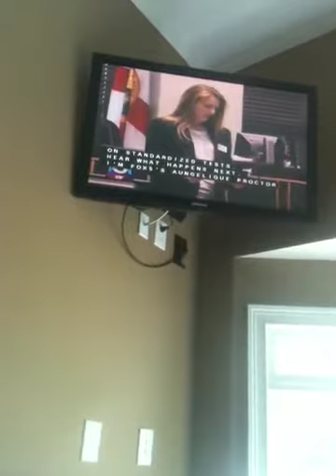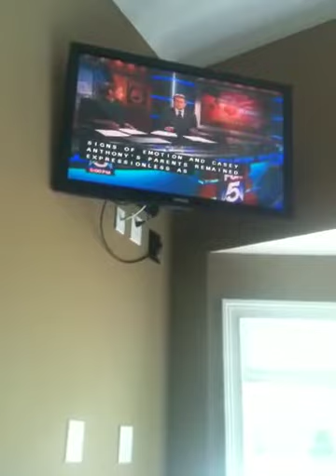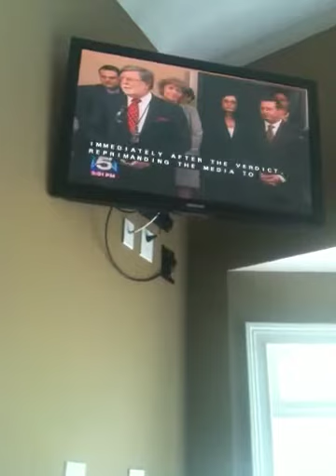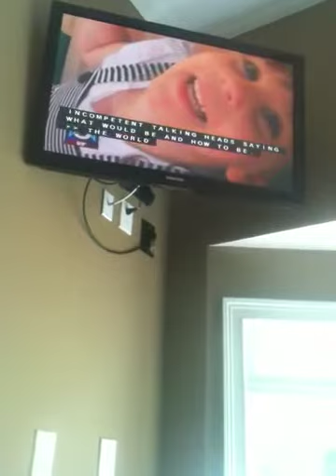Dammit the Verdict say what...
Oh he'll no!